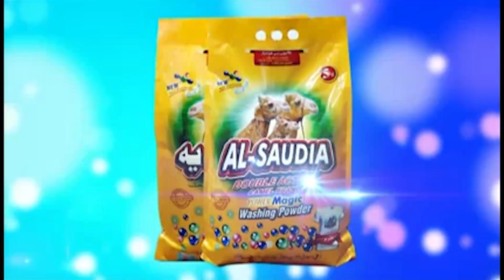Aam Olas: Ep # (185) | In Search Of Light (Struggling Transgenders)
Editor: Nasir Usman
Camera Man: Binyamin
Anchor / Producer: Yousaf Jan

__/OFFICIAL LINKS\_

Warning..!!!